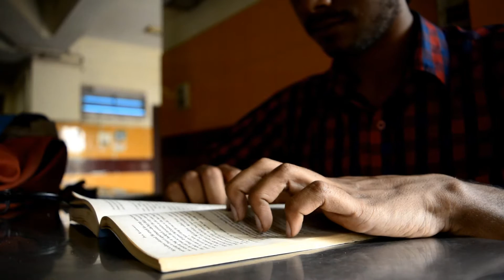Sham The Chapters... (Chapter - 2)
This chapter unfolds the mystery of chapter 1. "Sham Chapter 2" mostly focus on the divine odyssey of Sam and the changes he's going through in his life. This puzzle requires just one more chapter to come so keep putting the pieces together. For those who have not watched Chapter 1 then